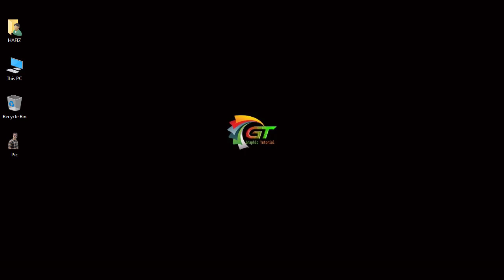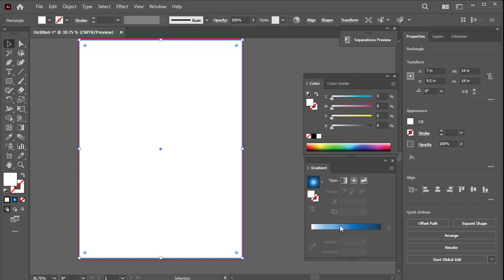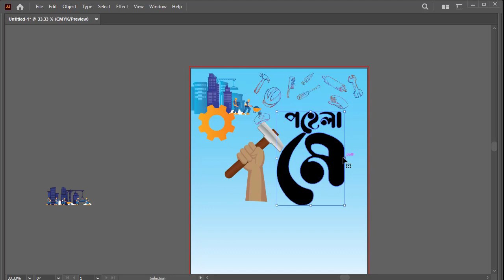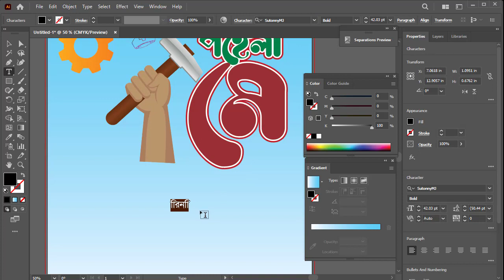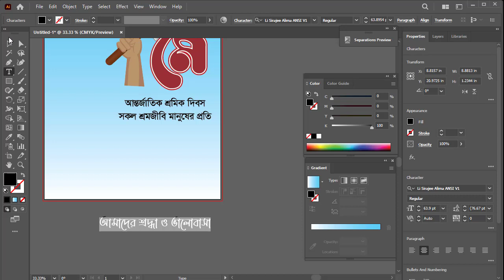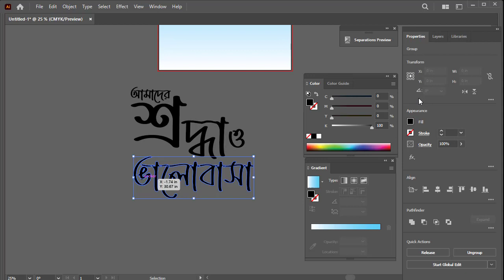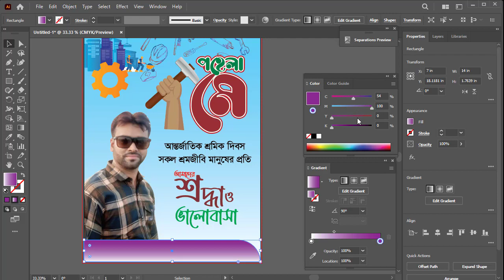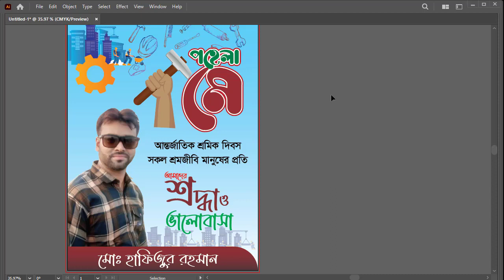International Workers' Day Poster Design Illustrator